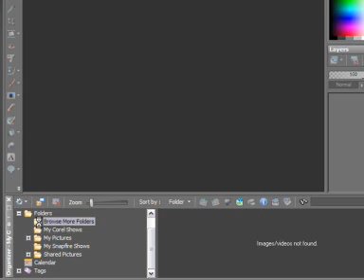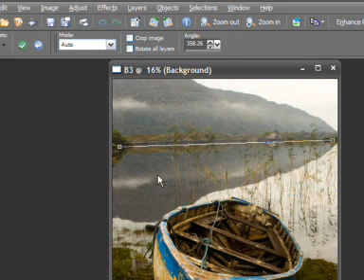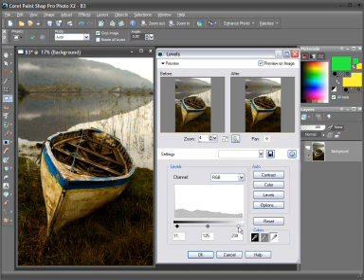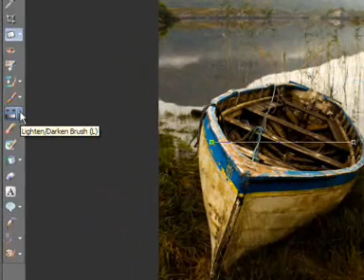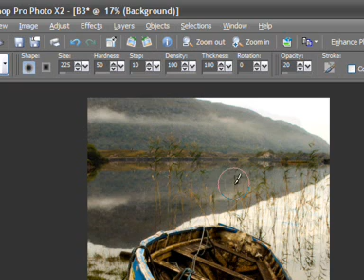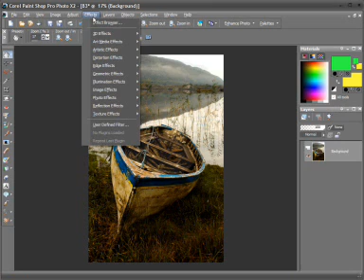Verbessern von Landschaftsaufnahmen (PSPPX2)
Vincent Oliver zeigt Ihnen, wie Sie mithilfe von Corel Paint Shop Pro Photo X2 mehr aus Ihren Landschaftsaufnahmen machen können.